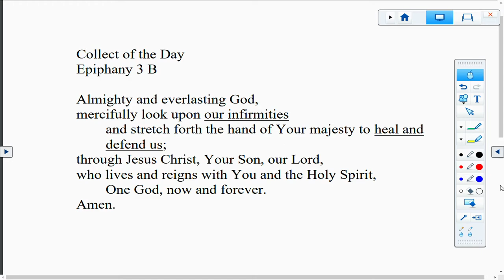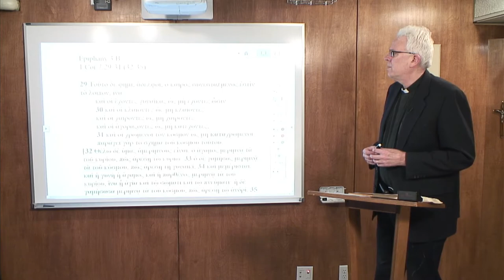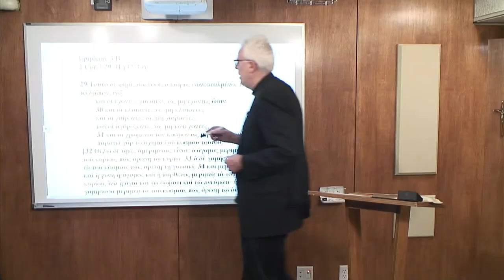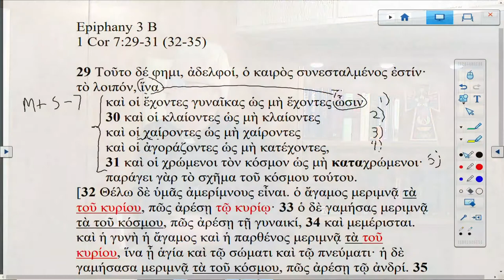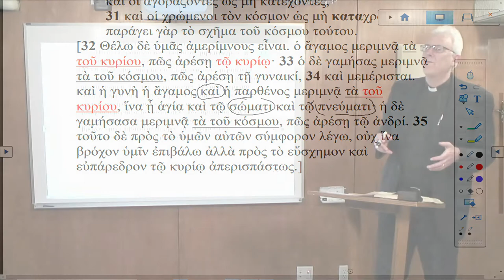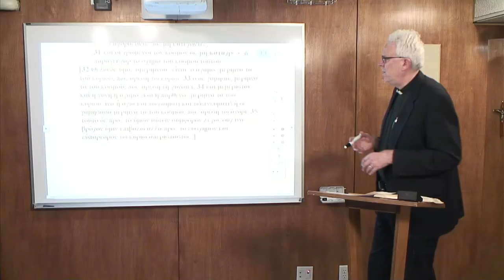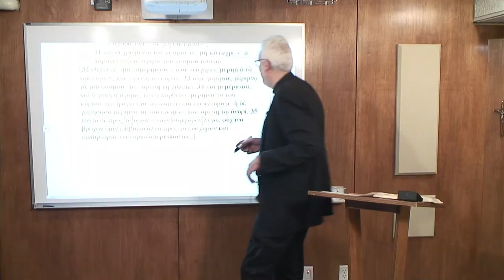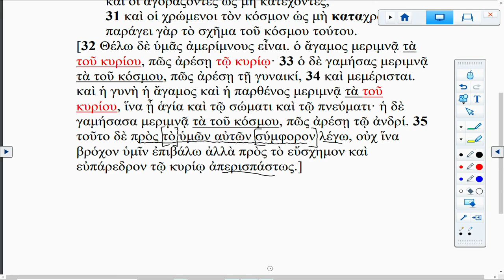Lectionary Podcast-Epiphany 3-Series B-Epistle-with Dr. John Nordling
1 Corinthians 7:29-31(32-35) with Dr. John Nordling